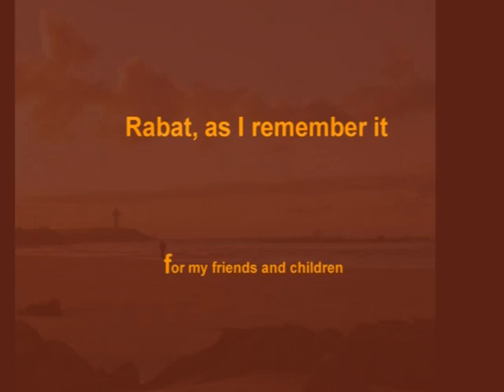Rabat as I remember it.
Vignettes of the Capital of Morocco, Rabat.